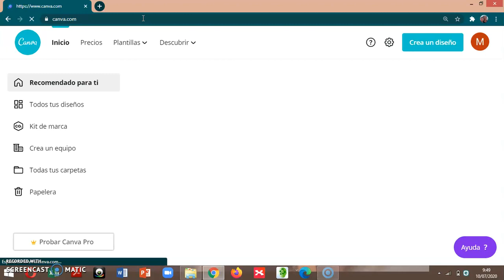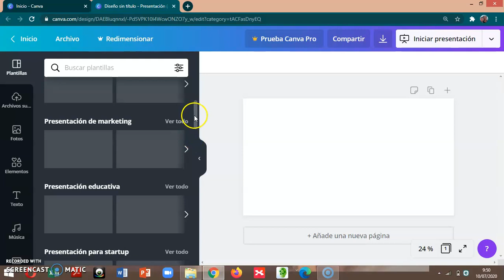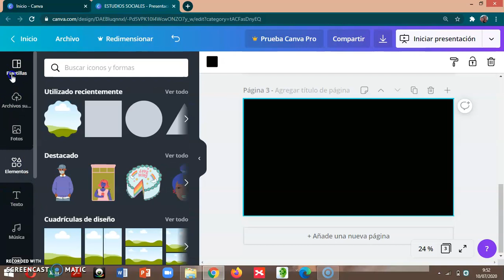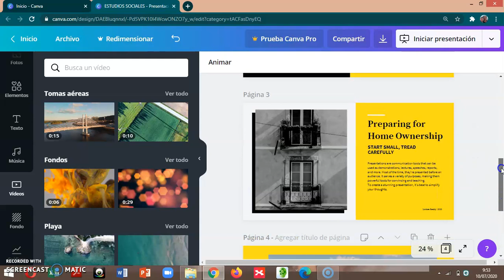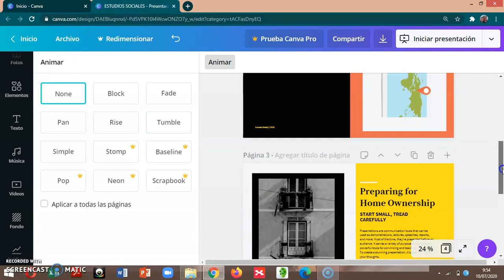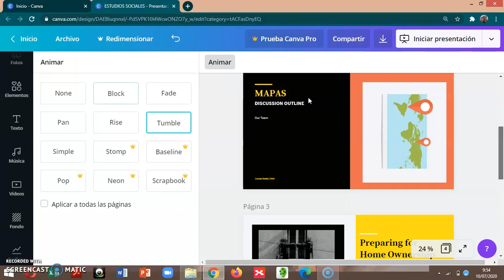TUTORIAL DE CANVA